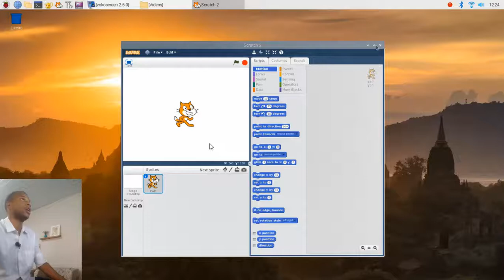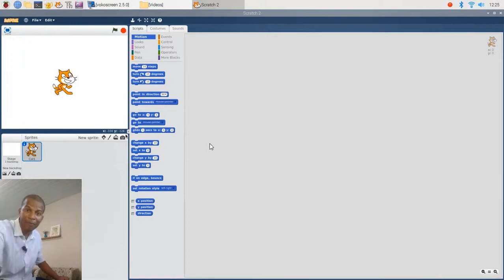Se você quer aprender a programar, deve assistir este vídeo!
O Scratch é uma excelente ferramenta para quem deseja iniciar no mundo da programação: Fácil, intuitivo e rico em exemplos na internet imersos em uma comunidade que colabora com aquele que quer aprender.